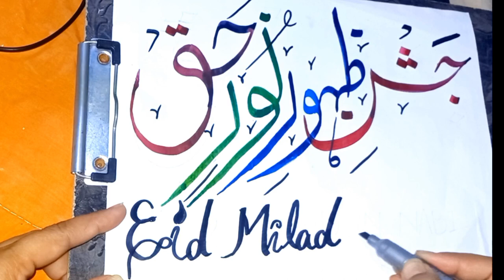Milad Muhammad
takhti kalam hand writting Welcome to my enchanting world of calligraphy, where the strokes of my pen create intricate works of art. Join me on a journey through the mesmerizing realms of Islamic calligraphy, from the elegant grace of Allah's name to the profound beauty of Quranic verses. Whether you're a beginner eager to explore the magic of calligraphy or a seasoned artist seeking inspiration, my channel offers a treasure trove of tips, tricks, and tutorials. Discover the rich history of Islamic calligraphy, explore the materials and techniques, and let's embark on a creative voyage together. 🖋️🎨✨Sagheer calligraphy art Sagheer arts Calligraphy for beginners Calligraphy shorts and tips sagheer calligraphy art sagheercalligraphyart modern calligraphy calligraphy art calligraphyart easy calligraphy easycalligraphy calligraphyarts calligraphy short calligraphy class calligraphy lattering arabic calligraphy calligraphy arabic calligraphy course islamic calligraphy calligraphy writing, how write calligraphy calligraphy practice calligraphy painting calligraphy for beginners modern calligrphy islamic calligraphy masters history of islamic calligraphy Islamic calligraphy materials bismillah calligraphy name calligraphy islamic calligraphy for beginners calligraphy with qalam